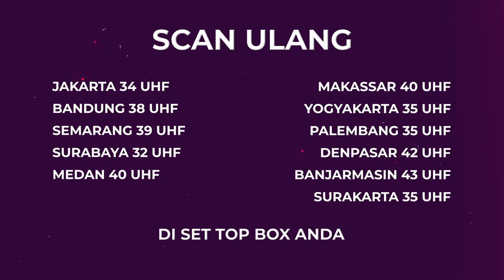Tenggelamny Ratu Begal | BestCut Firasat ANTV Eps 47 (3/3)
000013
000007